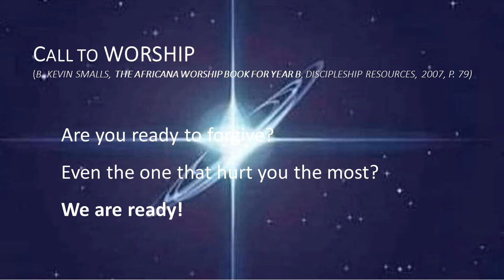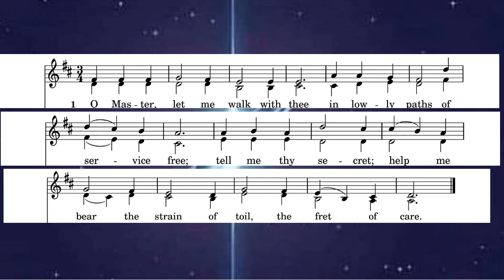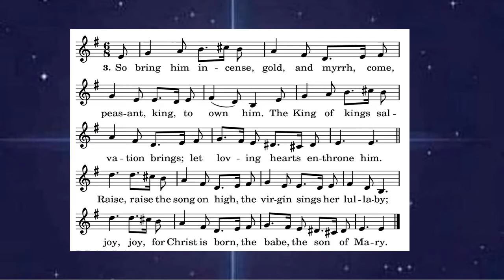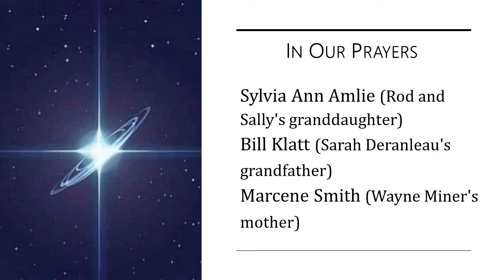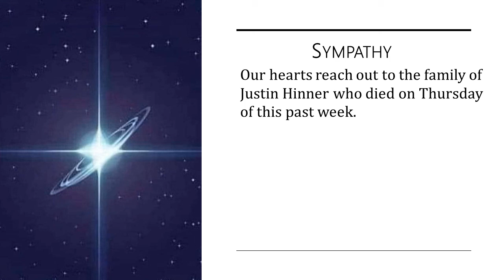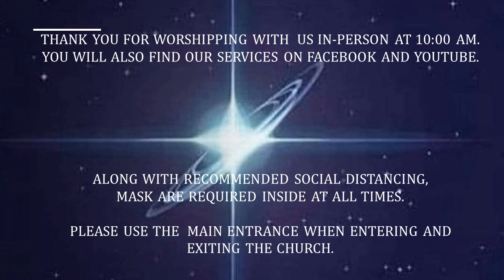January 10 Congregational UCC Humboldt IA